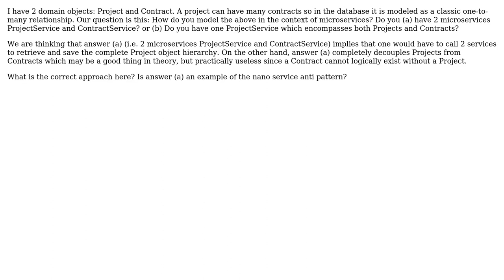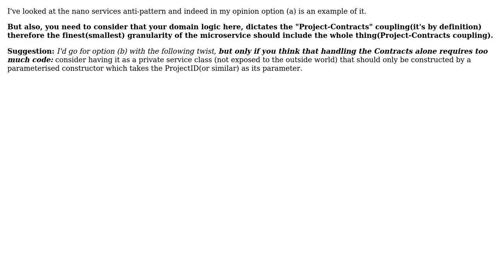Software Engineering: microservices: How to model related domain objects?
With thanks & praise to God, and with thanks to the many people who have made this project possible! You are responsible for your own actions.